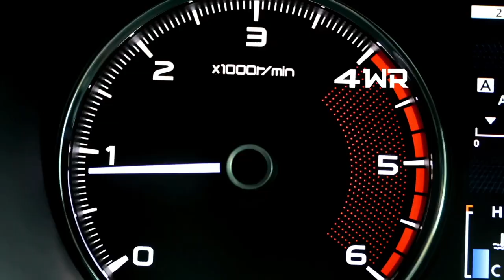2024 Mustang GT Convertible 5.0 - 7th Gen Walk Around - Bonus Dark Horse Footage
Ford had a couple of 7th Gen Mustangs at the Chicago Auto Show. While the Dark Horse Mustang is impressive, I preferred the looks of this GT Convertible so I decided to check it out. If you're looking at purchasing a 2024 Mustang or even waiting for the 2025 Mustang, this will give you a good look at what you're going to be getting.

These vehicles may be on display for the public at various auto shows but they were not open for interior viewings to the public at the Chicago Auto Show. So, if you want access to the interior with the top down, you've come to the right place.